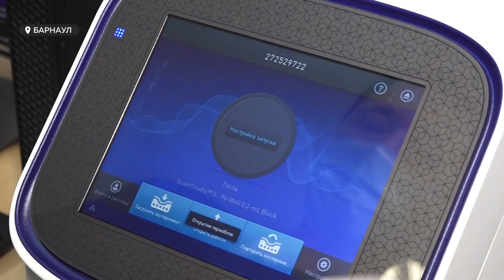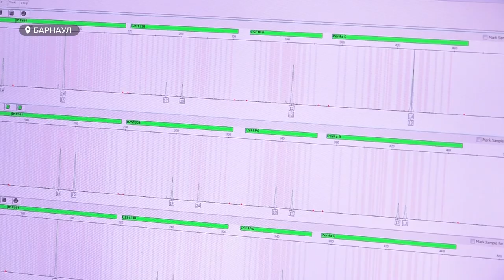Сегодня свой профессиональный праздник отмечают эксперты-криминалисты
Эти люди прибывают на место преступления одними из первых. Сегодня свой профессиональный праздник отмечают эксперты-криминалисты. Ведомство было создано более ста лет назад. Изменилось многое. Cейчас криминалисты не только ищут отпечатки пальцев и оставленные следы, но и изучают ДНК